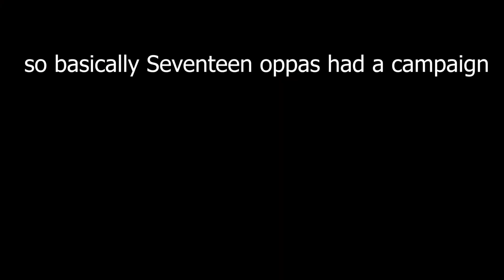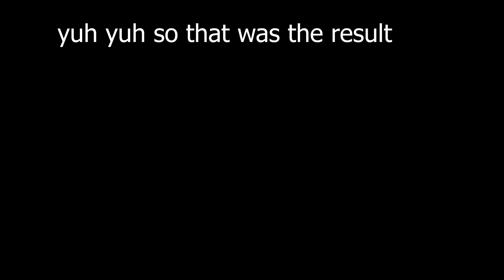SEVENTEEN- Hitori Janai (Not Alone) MV Reaction *EMOTIONAL*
Did we get into the MV of our dream?

Time stamps:
0:00-04:51: us talking shits + reaction
04:52-End: our happy ending

ANYWAY THIS SONG IS THE LITTEST Carats don't misunderstand we just like to talk shits ^__^ BUT I LEGIT listen to this song on a 32-hour loop. So plz stream Hitori Janai- ひとりじゃない for clear skin.

This part serves the whole purpose of seeking fame:
ひとりじゃない MV reaction
Seventeen MV reaction
Seventeen Not Alone- Hitori Janai reaction
funny MV reaction
funny kpop reaction
chaotic MV reaction
Seventeen Japanese album reaction
Carat reaction
Kpop MV reaction